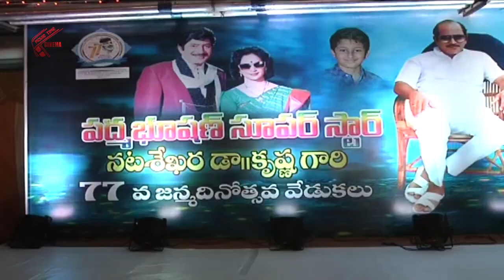Super star @KrishnaBirthday Celebrations 2019 | Krishna | Anil Ravipudi | Movie Time Cinema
Watch: SuperStarKrishna BirthdayCelebrations 2019 | Krishna | AnilRavipudi | Movie Time Cinema